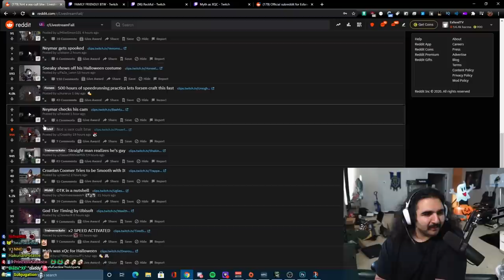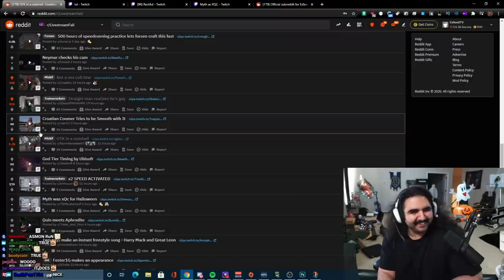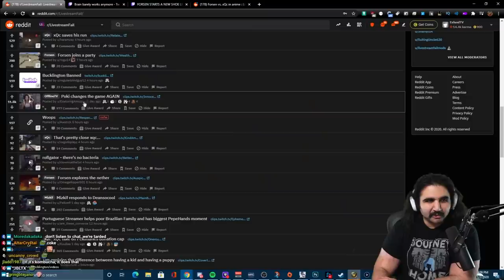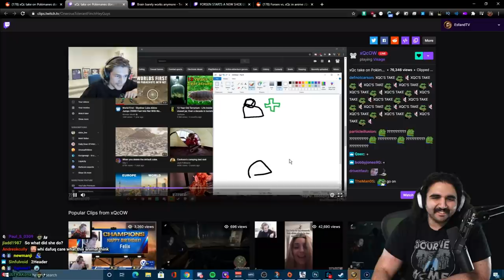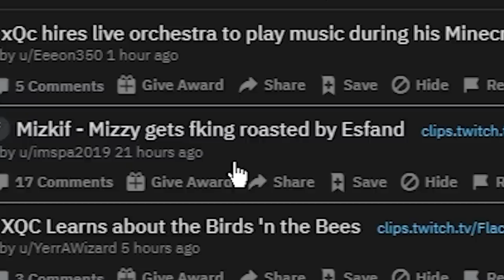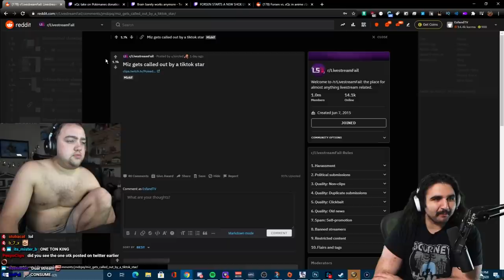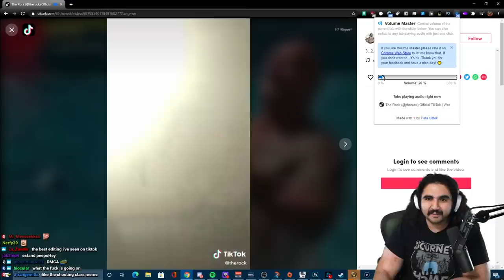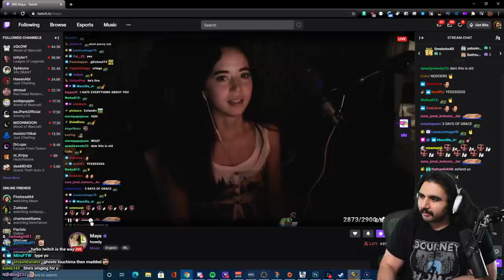Guys, this is NOT what it looks like.. - Esfand Reddit Recap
I... I can explain...